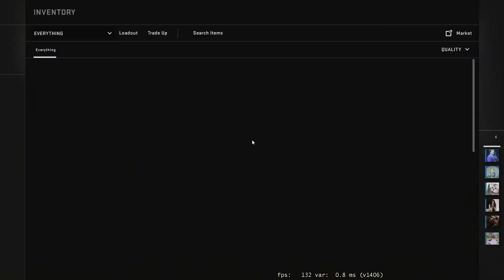computer game: my movie | bideo game 1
my fantastic fragmovie. i do all my own stunts